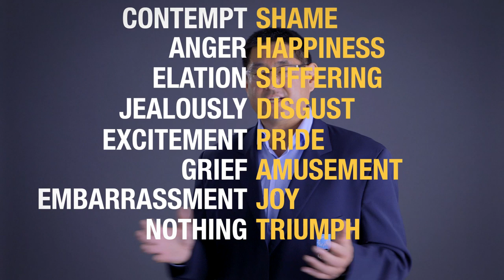What drives Olympic athlete's emotions?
SF State psychologist David Matsumoto explains the science behind an athlete’s “victory stance.”